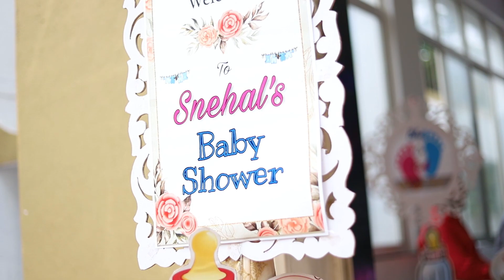Baby Shower celebration | Dohale jevan video | Snehal & Pavan । डोहाळे जेवण